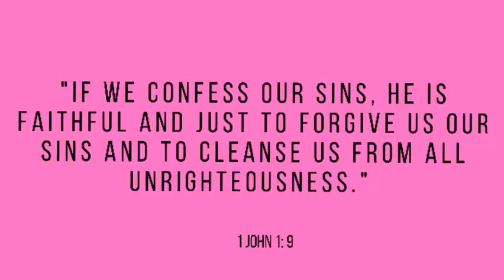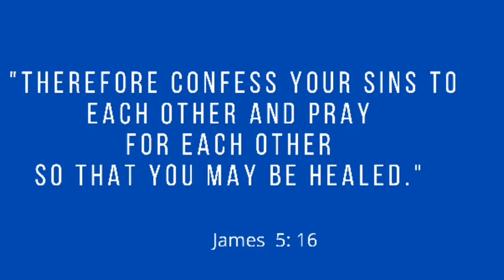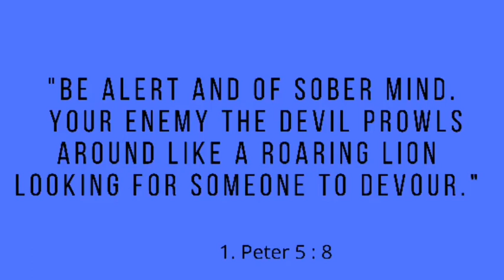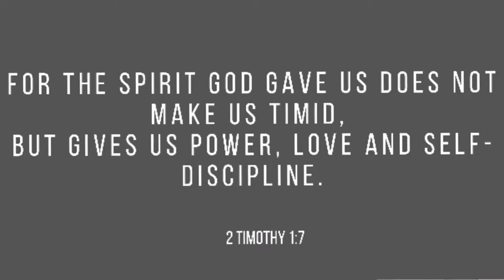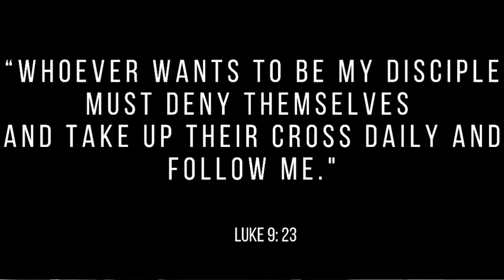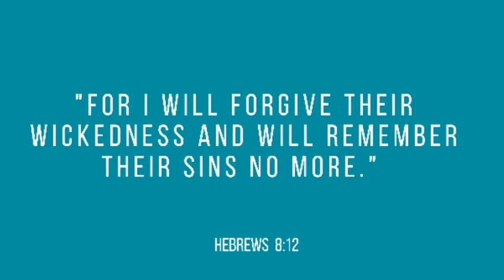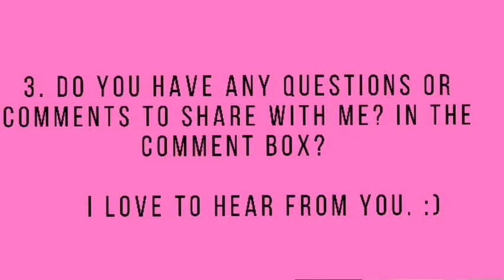SILENCING the ACCUSER - Recognizing the voice of the enemy (3)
The enemy HATES you. But he packages his hatred in a very wonderful way and makes you feel like he loves you. You see, he convinces you to follow your feelings, feed your flesh, do what makes you feel good. Isn’t that what good friends do? Isn’t that real Love? And the moment you fall for his bait, he turns the other side. He becomes your judge and ACCUSER